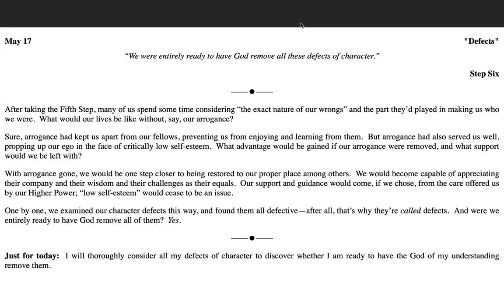May 17th -Just for Today Reading .Credits: NA World Services, Inc.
May 17

"Defects"

“We were entirely ready to have God remove all these defects of character.”

Step Six

After taking the Fifth Step, many of us spend some time considering “the exact nature of our wrongs” and the part they’d played in making us who we were.  What would our lives be like without, say, our arrogance?

Sure, arrogance had kept us apart from our fellows, preventing us from enjoying and learning from them.  But arrogance had also served us well, propping up our ego in the face of critically low self-esteem.  What advantage would be gained if our arrogance were removed, and what support would we be left with?

With arrogance gone, we would be one step closer to being restored to our proper place among others.  We would become capable of appreciating their company and their wisdom and their challenges as their equals.  Our support and guidance would come, if we chose, from the care offered us by our Higher Power; “low self-esteem” would cease to be an issue.

One by one, we examined our character defects this way, and found them all defective—after all, that’s why they’re called defects.  And were we entirely ready to have God remove all of them?  Yes.

Just for today:  I will thoroughly consider all my defects of character to discover whether I am ready to have the God of my understanding remove them.Copyright (c) 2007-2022,  NA World Services, Inc. All Rights Reserved

9am (EDT) Wake Up Manhattan: 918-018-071  no passcode M-F Only